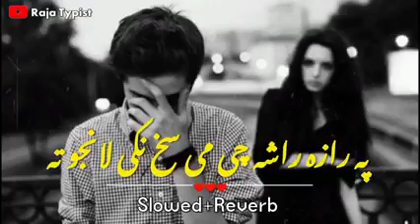Pa Raza Rasha Che Me Seekh Na Ki Lanjo Ta 🔥 Pashto New Slowed And Reverb Song - Raja Typist Official